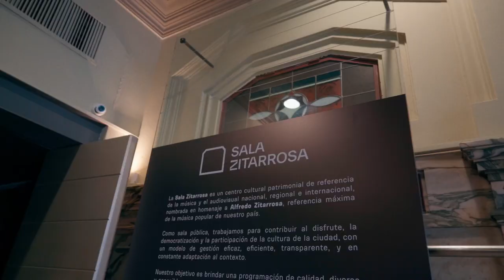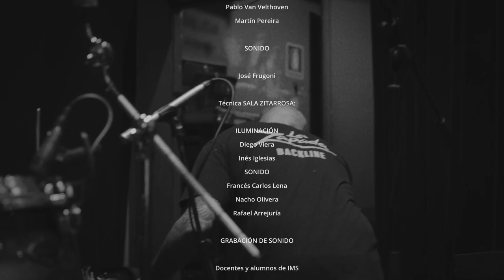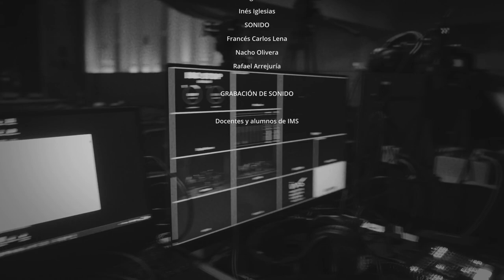MEL ALTIERI Movida Joven Musica Joven 2023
MOVIDA JOVEN 2023
Encuentro de Música Joven 2023
El encuentro joven más grande de Montevideo, organizado por la Secretaría de Infancia, Adolescencia y Juventud, desde 2001 te invita a ser parte, ya sea como participante o espectador, de sus diversas categorías artísticas.
Intendencia de Montevideo
Cámaras
Pablo Van Velthöven
Martín Villamil
Gianfranco Giudici
Fernando Bruno
Dirección de Cámaras,
Martin Pereira
Post producción
Pablo Van Velthoven
Martin Pereira
Sonido
José Frugoni
Técnica Sala Zitarrosa
Iluminación
Diego Viera Inés Iglesias Sonido
Francés Carlos Lena  Nacho Olivera Rafael Arrejuría  Grabación de audio
Docentes y alumnos de I.M.S